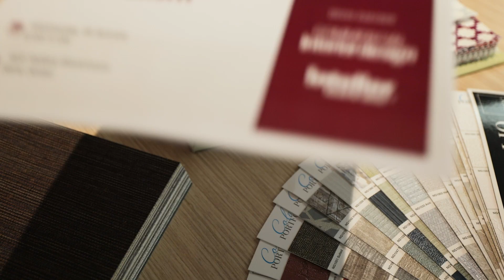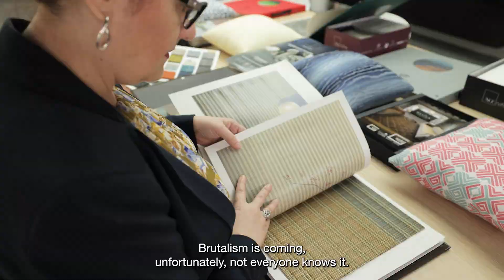NGC Panel Discussion III